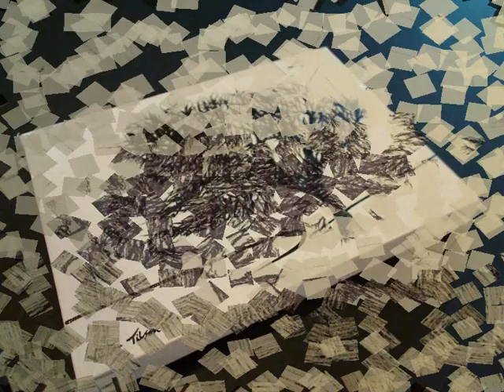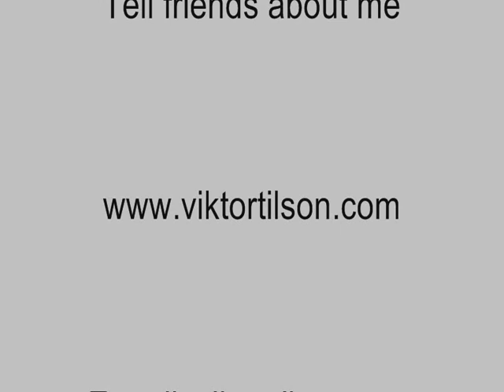Viktor Tilson, Artist - Huge back catalogue of sold works.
Huge back catalogue of work by 20th century Artist Viktor Tilson including rare ceramics and ink drawings. Take a look and tell a friend.